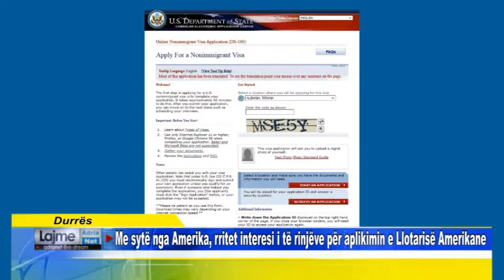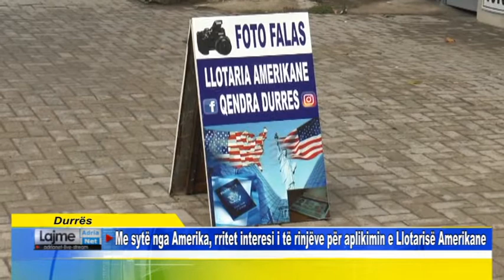Durrës Me sytë nga Amerika, rritet interesi i të rinjëve për aplikimin e Llotarisë Amerikane